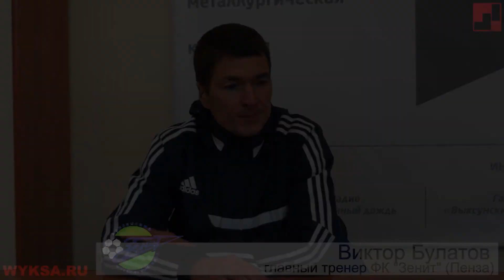Послематчевая пресс конференции главных тренеров ФК "Металлург" и ФК "Зенит" 29.09.2013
На пресс-конференции по итогам матча 14-го тура ФК "Металлург" (Выкса) - "Зенит" (Пенза) - 1:1
Комментарии по матчу от главного тренера ФК "Металлург" (Выкса) Дмитрия Голубева - План на игру был учитывая сильные стороны соперника, именно такой, как в принципе игра и выглядела. Контроль мяча у соперника очень приличный, они в такой футбол играют со всеми соперниками и с лидерами, и со всеми остальными. Поэтому мы попытались плотно и компактно сыграть в обороне и задача была за счет быстрых ответных атак создать момент. Подробности в видео-интервью портала Виртуальная Выкса.